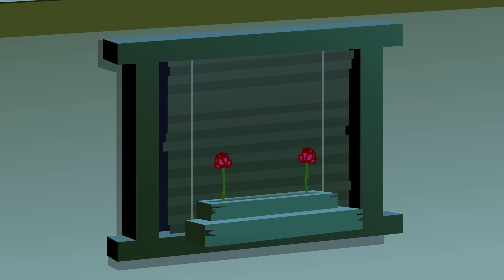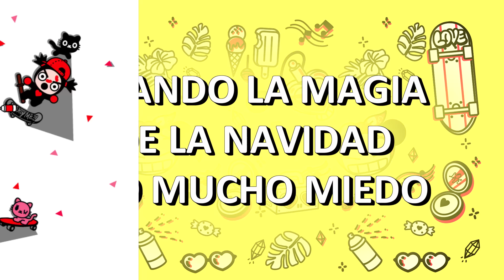Pucca está rodeada de magia 🪄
La magia en Sooga está por todas partes, y si no lo crees, ¡Mira!